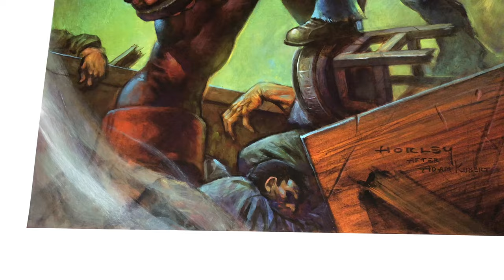the Juggernaut vs. Wolverine Fine Art Print by artist Alex Horley after Adam Kubert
ABOUT THIS ART PRINT

“You mess with the kid, Marko, you mess with me.”

Sideshow presents the Juggernaut vs. Wolverine Fine Art Print by artist Alex Horley after Adam Kubert.

Claws out! The Juggernaut vs. Wolverine Fine Art Print serves as an homage to a splash page from Wolverine #93, penciled by Adam Kubert. In Alex Horley’s painterly depiction, Logan keeps his Adamantium claws bared against the unstoppable force of Cain Marko, the Juggernaut. These two foes stand at odds in the middle of a dive bar brawl, as the champion of Cyttorak prepares to take on the Ol’ Canucklehead himself.

Each Juggernaut vs. Wolverine Fine Art Print will feature an authorized, automated artist signature and an embossed Seal of Authenticity as a part of the limited edition of 250 pieces. This Marvel fine art collectible is a must-have for fans of X-Men comics.

Square up with two mighty Marvel characters and bring home the Juggernaut vs. Wolverine Fine Art Print today!

Print details:

Officially licensed by Marvel
18x24" fine art giclée print, approx 22x28.5" with frame
100% cotton, acid-free, matte Museo Rag 300GSM
Epson archival inks
An authorized, automated penciled signature
Embossed seal of authenticity

About the Artist:

Alex Horley’s real name is Alessandro Orlandelli, and he was born in the small town of Opera in the outskirts of Milan, Italy. His love for the fantastic came early while reading his favorite Marvel comics in the seventies. Alex attended the prestigious Academy of Fine Arts of Milan. Alex has worked with hundreds of prestigious brands in dozens of industries ranging from comics to music to fine art. He has worked with DC, Marvel, Heavy Metal, Verotik Comics, Wizards of the Coast, Devils Due, Vampirella, the Comic Book Buyers Guide, Rob Zombie and Image Comics - just to name a few. His works have been published in some of the biggest publications in the art field, including Fantasy Art Now, The Future of Fantasy Art, Spectrum Fantastic Art, ImagineFX, Beckett Massive Online Gamer, DRAW, and China’s Fantasy Art Magazine. Most recently he formed a production company with his partner and muse Stacy E. Walker and the “Alex Horley” name is now a registered trademark of Blaze Productions Inc. where plans are currently in the works to fully develop his own innovative ideas in the fantasy genre as well as the entertainment arts.
Brand
Marvel
Manufacturer
Sideshow Collectibles
Type
Art Print
Artist
Alex Horley

Product Size
Height: 24" (609.6 mm) | Width: 18" (457.2 mm) | *
Box Size
Height: 5.00" (127 mm) | Width: 5.00" (127 mm) | Depth: 24.00" (609.6 mm) | *
Dimensional Weight
3.00 lbs (1.36 kg) [Intl. 5.00 lbs (2.27 kg)] *
* Size and weight are approximate values.

SKU
500857U
UPC